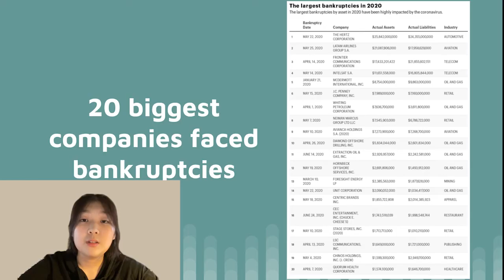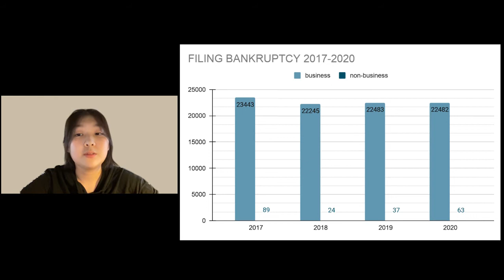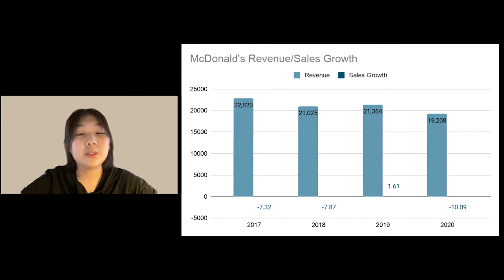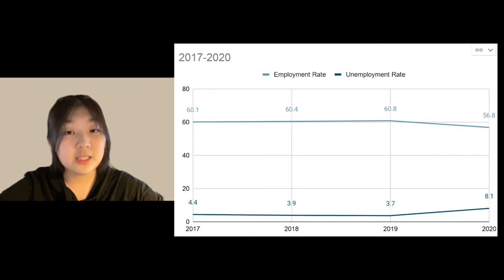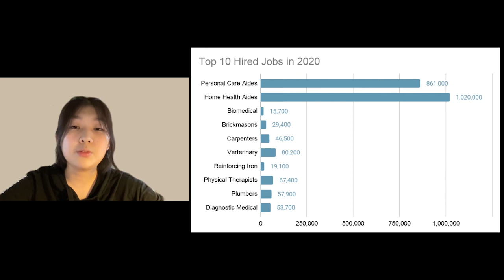What can we learn from pandemic? | Yuhan Jenny Zheng | Southlands Christian Schools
Who still can achieve during the pandemics? What can we learn from the pandemics? Let's find out how you see pandemics differently from this point of view...

Jenny is the vice president of the Ted-Ed club at school, She involves in ASB and few creative clubs. She is not only an excellent high school student with high academic achievement, and she is a deep thinker to find the problem and seek the solution for her school. Besides, this creative and smart young lady shows various talents. She plays the piano, draws pictures and she is also a great dancer.

Facilitator: Ian Zhu